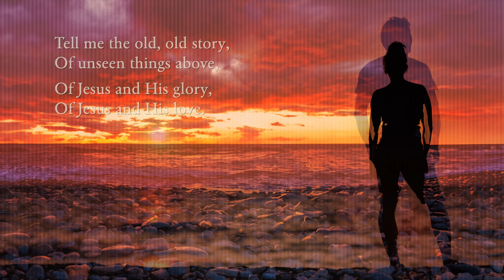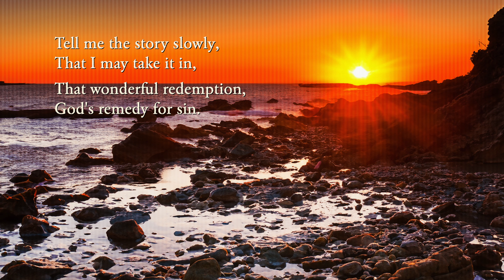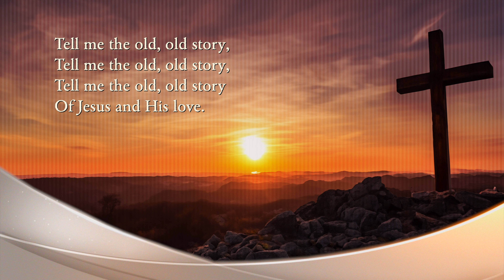Tell Me the Old, Old Story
Tell me the old, old story, Of unseen things above,
Of Jesus and His glory, Of Jesus and His love.